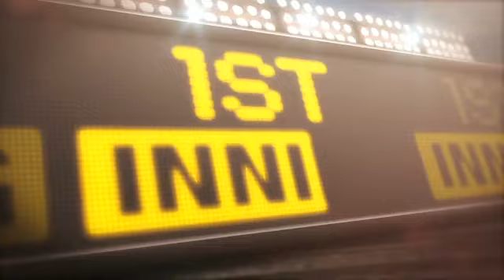2012/09/20 9/20/12 CG: TEX@LAA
9/20/12 Condensed game TEX@LAA